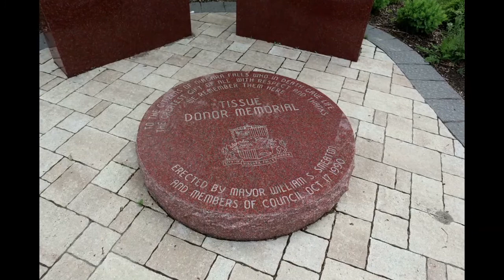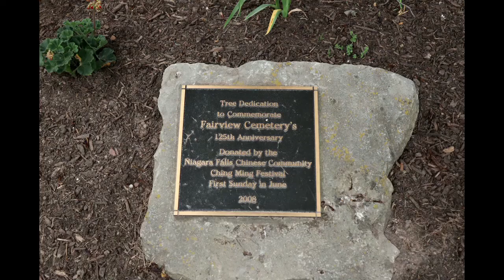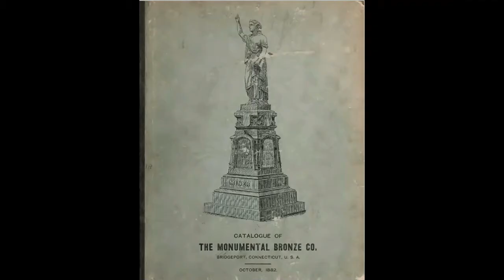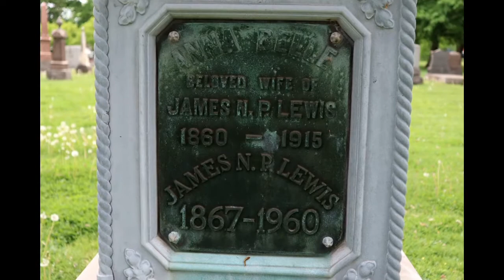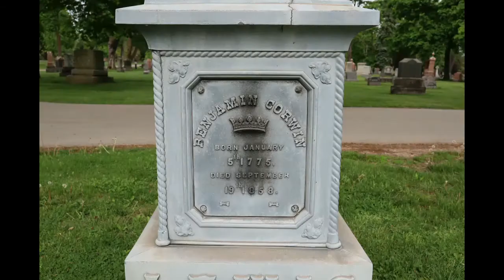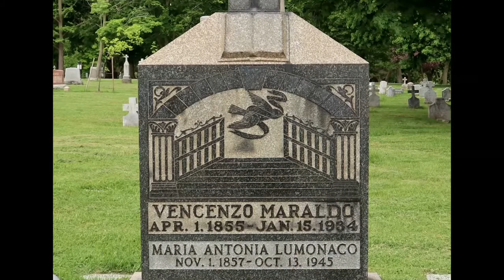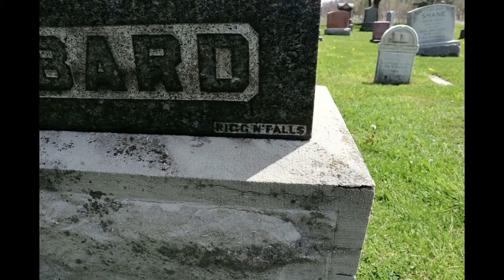Symbols & Stories in Stone – Part I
Since its establishment in 1883, Fairview Cemetery in Niagara Falls has gradually grown to stretch across over 77 acres of land. As the resting place of many Niagarans both prominent and “common”, it’s one of the Region’s best places to learn about local, regional, and national histories. Join the Niagara Falls Museum and historian Adam Montgomery for part one of a two-part series as we explore some of the most interesting stones and stories Fairview holds.

Video will be available as of January 7, 2021 @ 7pm.